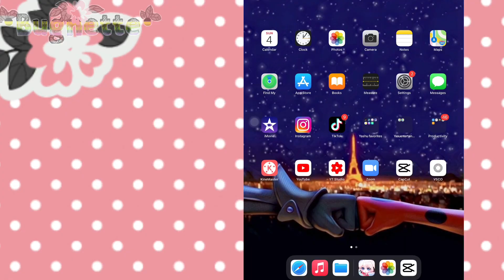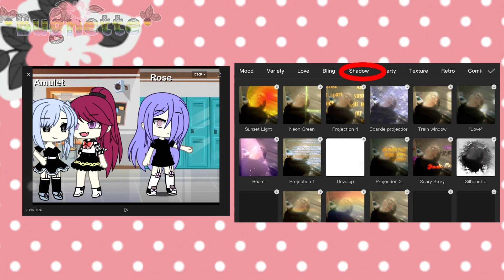•How to do the train effect• | 💞Requested💞 | 🖤11k+ special💚 | ✨quick tutorial✨ | •Bugnette•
💕  Hello my buggies 🐞

Loved it. Don't forget to leave a smile for me. 😊

⚠ RESTRICTION ⚠️

✔️ Permission ✔️
1. You can get inspired from my channel and start ur own.
2. Don't hesitate to ask for any tutorials in editing.

🐈‍⬛🐞𝕔𝕙𝕒𝕣𝕒𝕔𝕥𝕖𝕣𝕤 𝕦𝕤𝕖𝕕 🐞🐈‍⬛:
𝕄𝕒𝕣𝕚𝕟𝕖𝕥𝕥𝕖 🐞
𝔸𝕝𝕪𝕒 🦊
ℕ𝕚𝕟𝕠 🐢
𝔸𝕕𝕣𝕚𝕖𝕟 🐈‍⬛

The sole purpose of the content of “Bugnette” Youtube Channel is for the knowledge and entertainment of viewers.

ᴛʜᴀɴᴋ ʏᴏᴜ! Bye 👋🏼